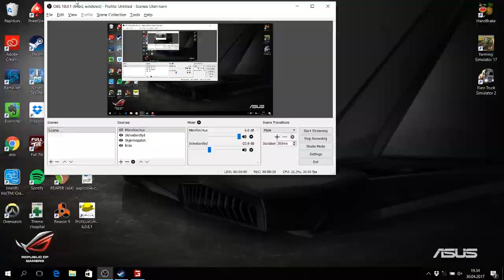Farming simulator 2017 EP#10 prepping for big sale